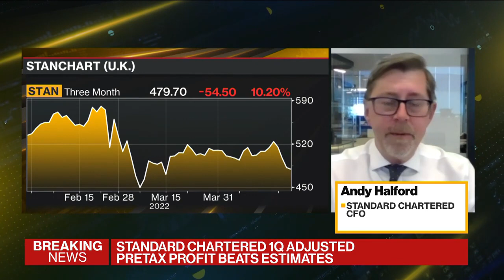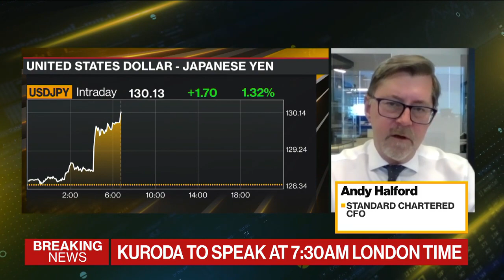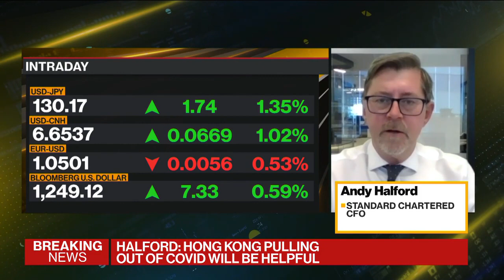StanChart's Focus to Return Capital to Shareholders: CFO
Andy Halford, chief financial officer at Standard Chartered PLC, discusses first-quarter earnings, if the numbers are sustainable and the company’s dividends and buybacks. He speaks on “Bloomberg Markets: European Open.”